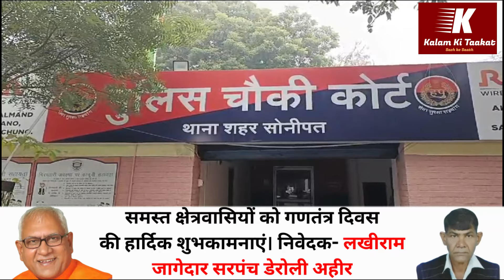लोगों पर धौंस जमाने के लिए पहनी वर्दी, अब असली पुलिस की गिरफ्त में फर्जी सब इंस्पेक्टर